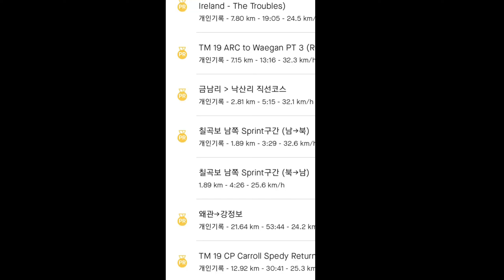PR 쉽게 따기, 칠곡보가는 길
칠곡보로 가볍게 운동나왔다가 훈련라이딩 하고 왔어요.
앞에가는 선수를 따라 피빨며 갔더니 개인기록(PR)이 둥둥 떴네요.